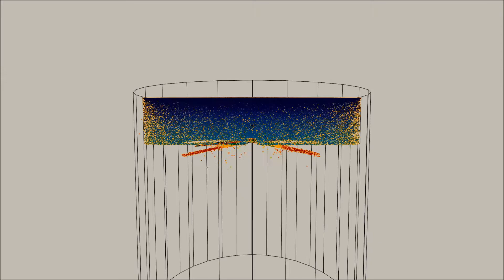Blender - propeller wind tunnel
To understand how the air is moved around the propeller.